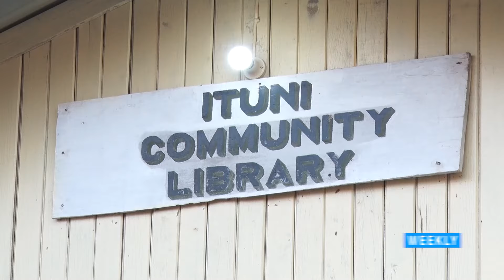Weekly Digest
Weekly Digest, where we highlight the works of Ministers of Government, as they push the administration's development agenda.